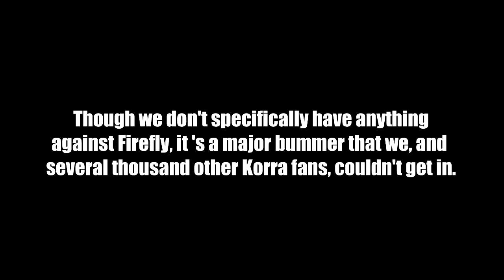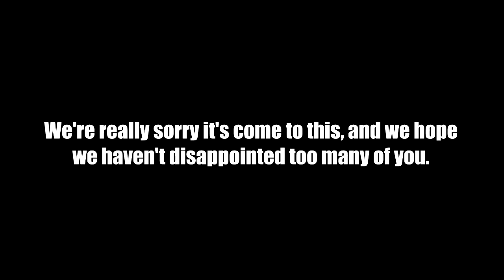UPDATE 7/18 - Korra Panel Challenge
THANKS TO USER  FIREGAZE21 FOR POSTING THE WHOLE PANEL!!!